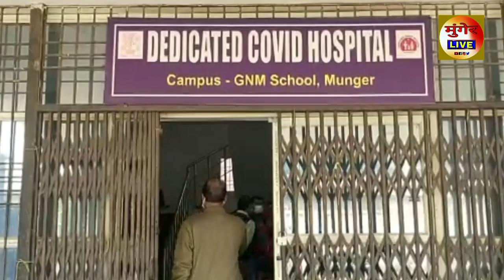मुंगेर में कोरोना की तैयारियों का सिविल सर्जन ने लिया जायजा, अधिकारियों को लगाई फटकार देखिए